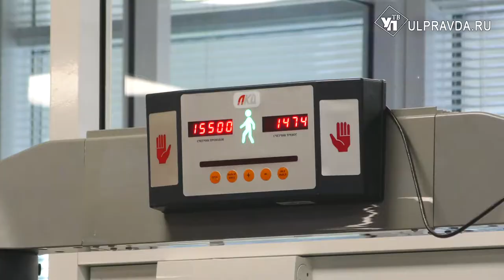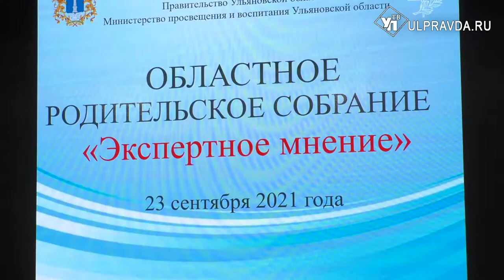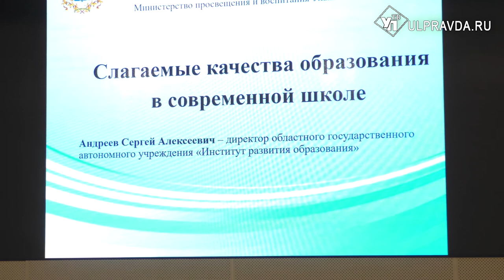Тревожные кнопки и сигнализация в кабинетах. Безопасны ли школы в Ульяновске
На областном родительском собрании представители педагогического сообщества с папами и мамами учеников  обсудили много острых вопросов. Отдельно остановились на теме безопасности.